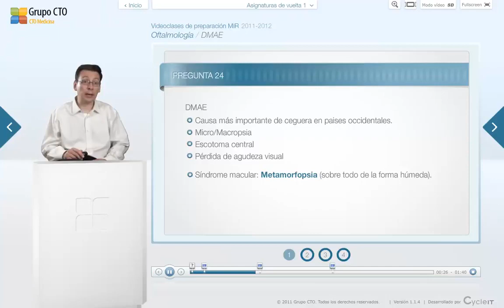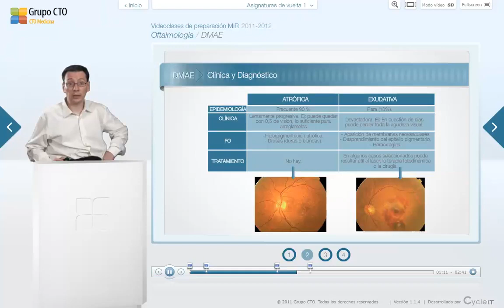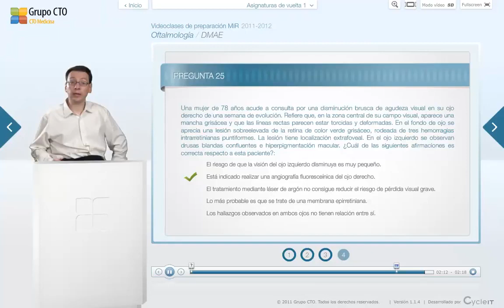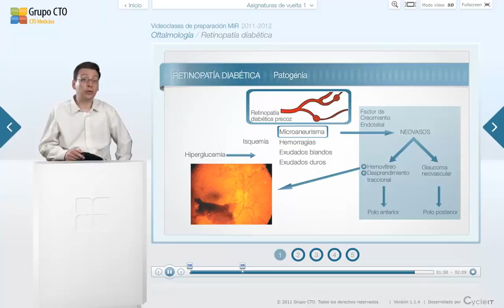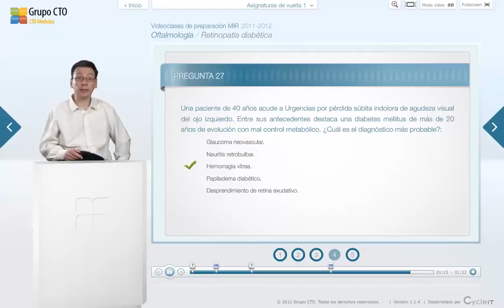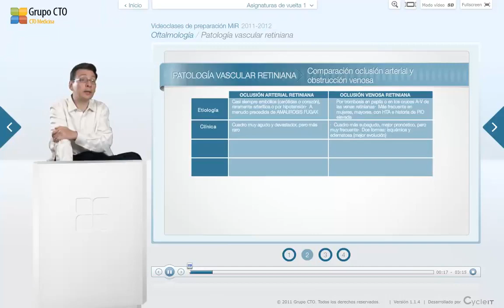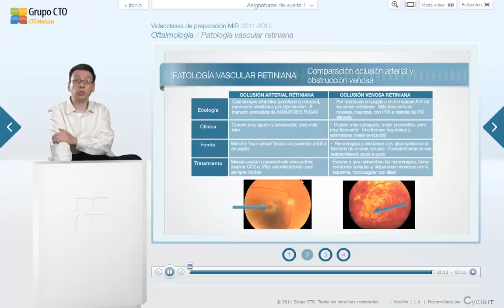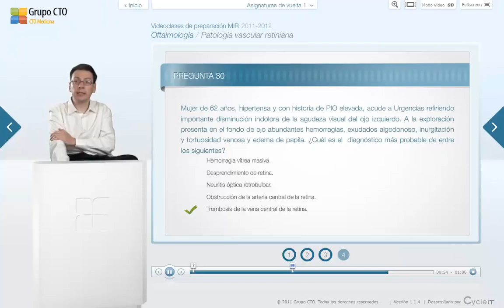Oftalmología 12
CTO ENARM